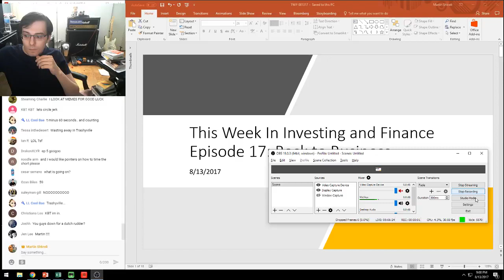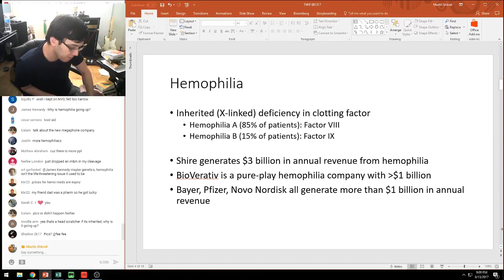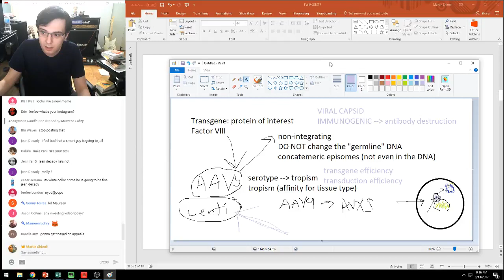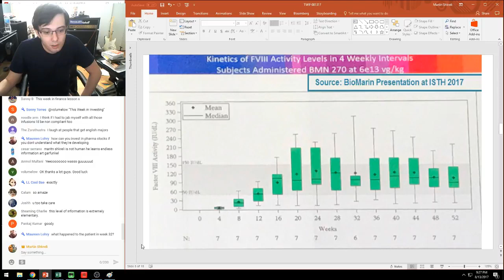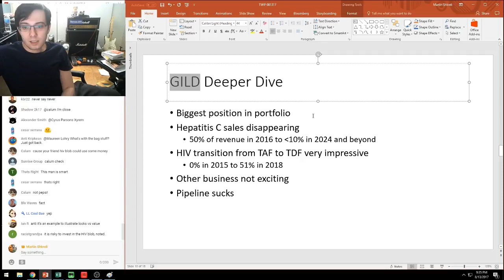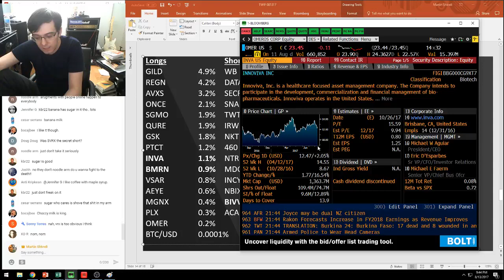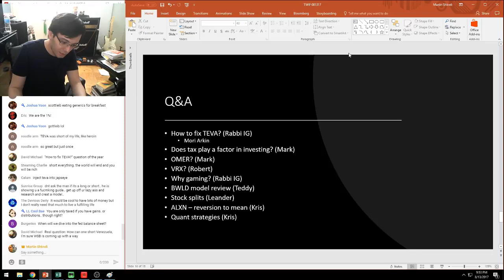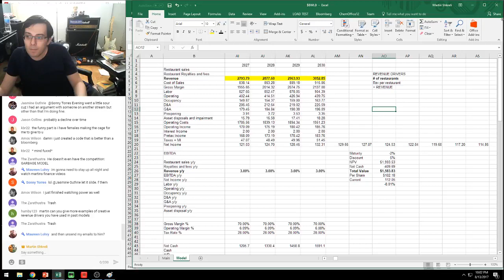This Week In Investing - Episode 17